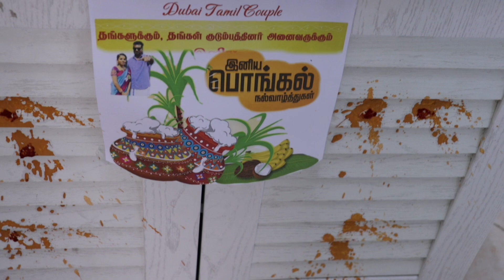எங்க வீட்டு 😳Salt Pongal 🌾 l Pongatha PONGAL😭 l Ada idhu theriyama pochey⁉️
Enga veetu pongal pongala😭⁉️

And to get our latest videos updates & also tap 🔔 bell icon to get instant notifications.

Note: Music rights are reserved to the owners. We don’t own any music.